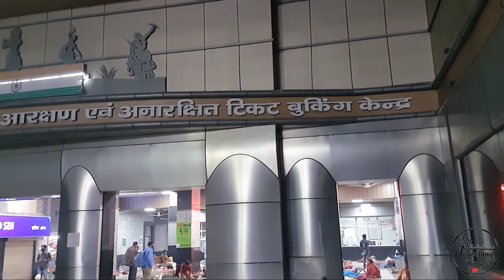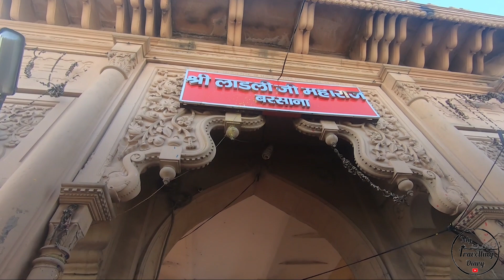BARSANA KI LATHMAR HOLI VLOG